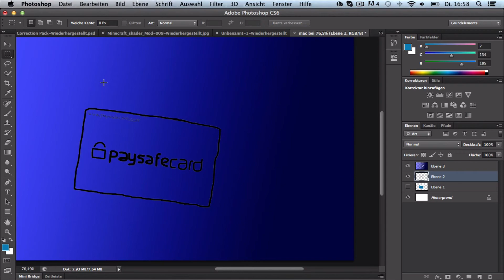Gewinnspiel 10€ PasafeCard | 30 Sub Special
conditions:

2) Video liken!
3) Comment
4) Share on social network!

Auf Deutsch:
Bedingungen:

2)Video liken!
3)Kommentieren
4)Auf sozialen Netzwerk teilen!